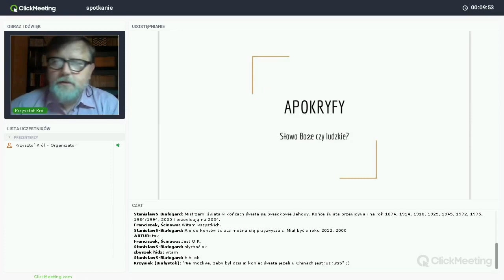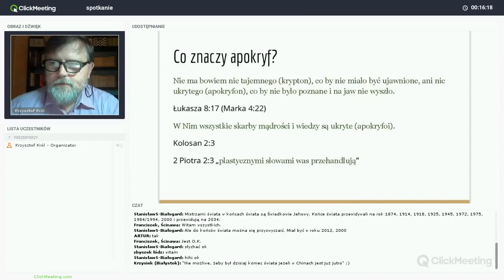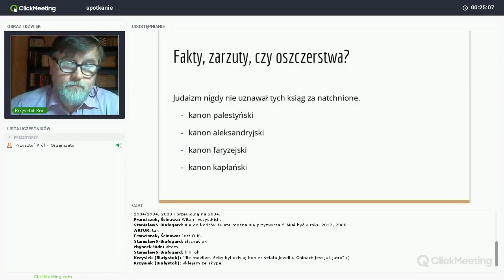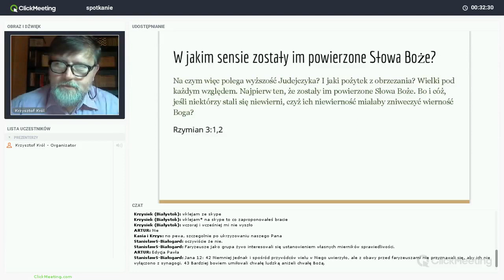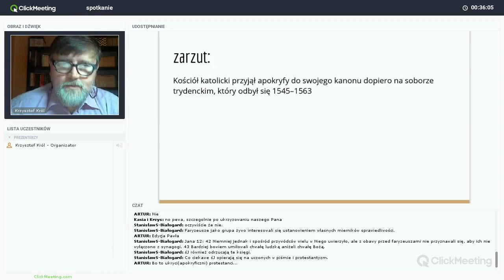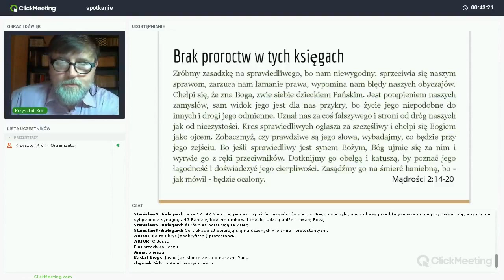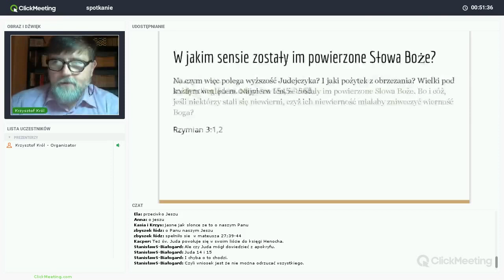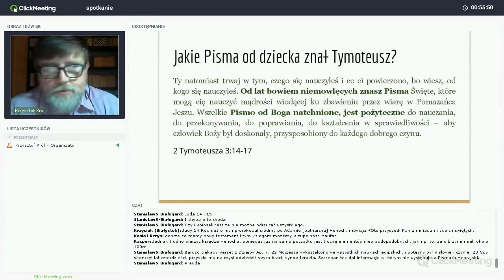Apokryfy - Słowo Boże czy ludzkie?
Ty natomiast trwaj w tym, czego się nauczyłeś i co ci powierzono, bo wiesz, od kogo się nauczyłeś. Od lat bowiem niemowlęcych znasz Pisma święte, które mogą cię nauczyć mądrości wiodącej ku zbawieniu przez wiarę w Chrystusie Jeszu. Wszelkie Pismo od Boga natchnione, jest pożyteczne do nauczania, do przekonywania, do poprawiania, do kształcenia w sprawiedliwości – aby człowiek Boży był doskonały, przysposobiony do każdego dobrego czynu.
2 Tymoteusza 3:14-17

Problem z powyższym wersetem jest taki, że Paweł nie podał nam listy ksiąg, które są natchnione przez Boga i dlatego pożyteczne do nauczania, prostowania itp. Wprawdzie on sam wcześniej był faryzeuszem, ale Tymoteusz, który od lat dziecięcych znał Pisma wychowywał się w środowisku Judejczyków mówiących po grecku. W tym też języku Paweł pisze swoje rady na temat Pism Świętych. Tymoteusz miał więc od dziecka do czynienia z greckim przekładem Starego Testamentu, który znamy pod nazwą Septuaginta.